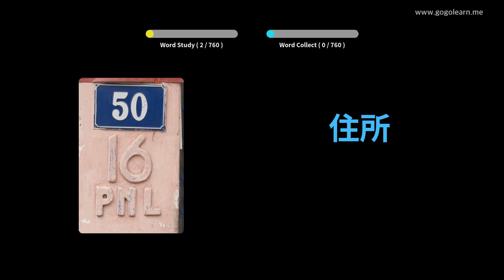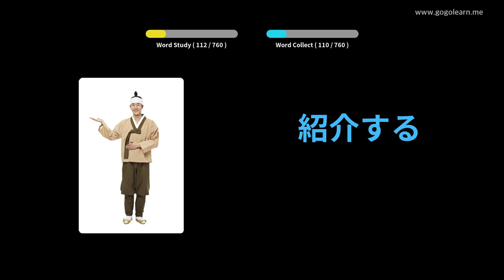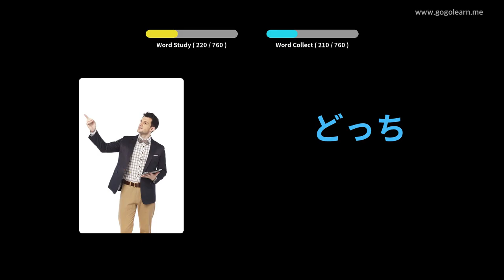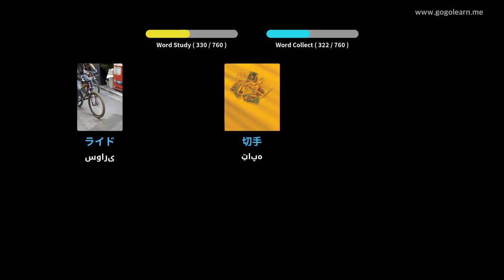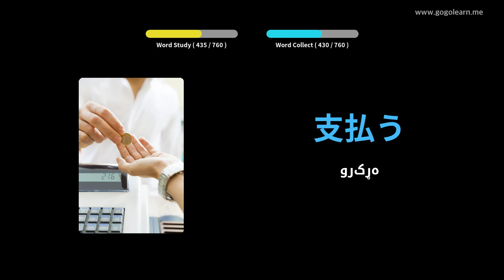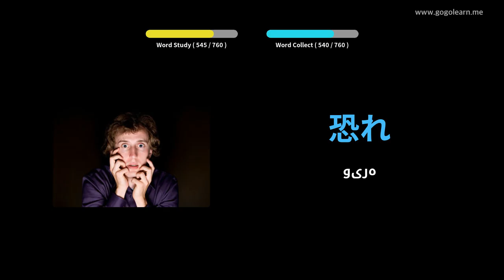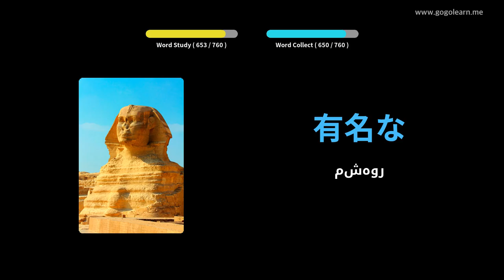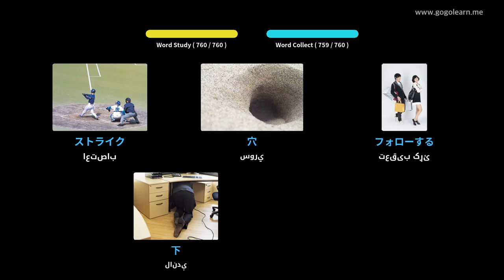جاپاني حرفوي ماشومان | Golearn